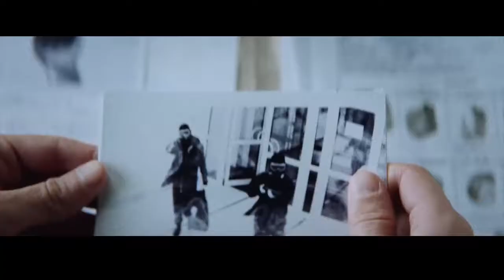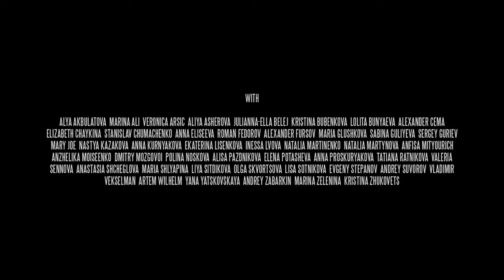Ленинград — Вояж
РЕАЛЬНО КРУТАЯ ЭНЕРГЕТИКА.
Чувственное ощущение , влечение , волнение ,
желание на уровне инстинкта.
Любая мелодия не оставит вас равнодушным